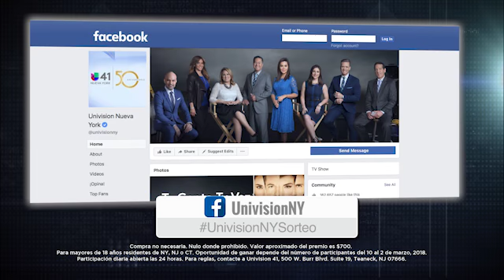GANA TABLETAS O SMARTPHONE EN FACEBOOK - UNIVISIONNY